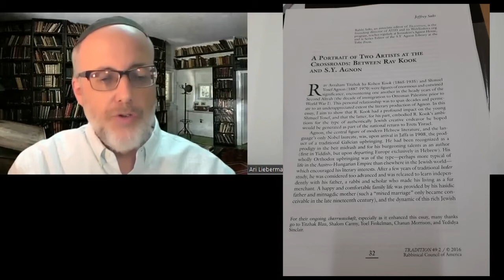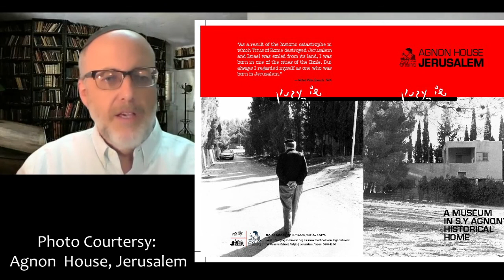Rabbi Abraham Kook & Shai Agnon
Shai Agnon - Rabbi Jeffrey Saks

M.A. Bernard Revel Graduate School. Medieval Jewish History
Rabbinic Ordination Yeshiva Yitzhak Elchanan (RIETS)

Created ATID, Academy for Torah Initiatives & Directions
Launched WebYeshiva.org, first fully interactive online yeshiva

Leading expert on the writings of Shai Agnon
Director of Research at the Agnon House in Jerusalem.
Previous, Series Editor of the S.Y. Agnon Library, Toby Press

Editor in Chief, Tradition: A Journal of Orthodox Jewish Thought

#6 Rabbi Abraham Kook & Shai Agnon
Rabbi Kook, Chief rabbi of Jaffe in early 1900’s
Importance of developing authentic Jewish literature
Literature from wellspring of Jewish sources
Agnon and his writings come to Rabbi Kook’s attention
Rabbi Kook sees in Agnon fountain of Jewish literature
Lifelong connection, friendship between Rabbi Kook and Agnon